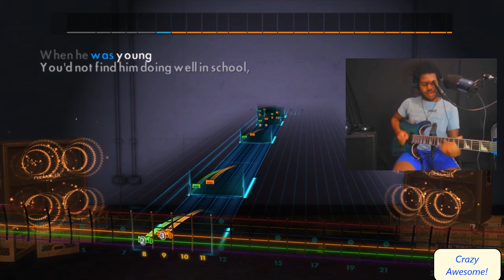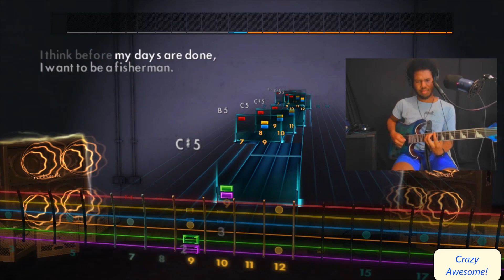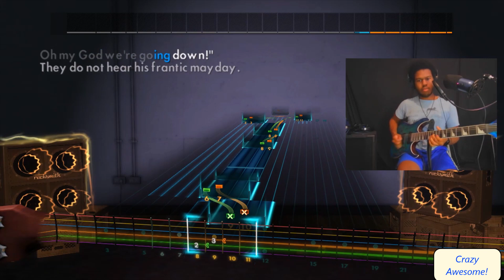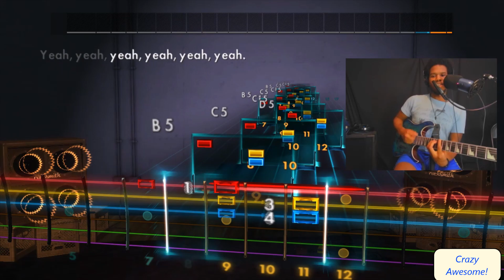"John The Fisherman" - Primus (Rocksmith 2014 Guitar Cover & Reaction)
Such a cool funky song. For a first listen, Primus is great!!